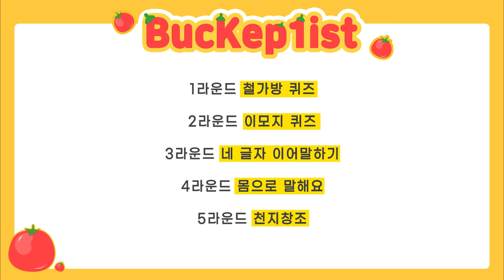Kep-chup 케-찹 | EP.12 파자마 파티 #1